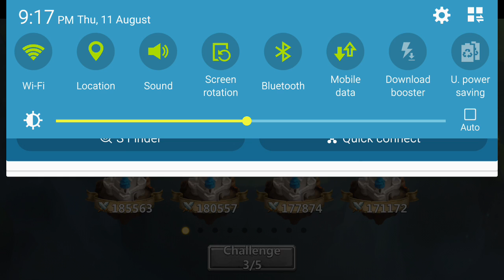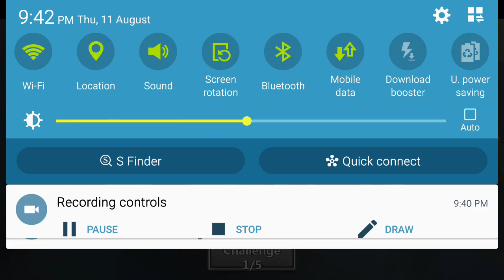Panda_Sex GW 11/08/2016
Panda_Sex is a f2p smurf of mine.